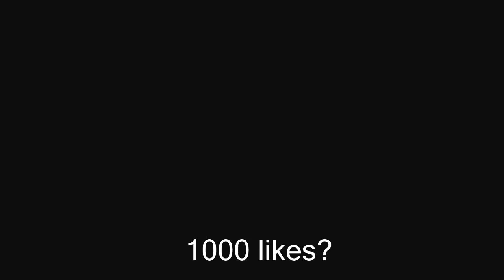Minecraft - HG: Miner e Forger - 9 kills - Dupla com NaletoXD - Casinhas são legais u.u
▬▬▬▬▬▬▬▬▬▬▬ஜ۩۞۩ஜ▬▬▬▬▬▬▬▬▬▬▬▬▬
▓▓▓▒▒▒░░░ LEIA A DESCRIÇÃO DO VÍDEO ░░░▒▒▒▓▓▓
▬▬▬▬▬▬▬▬▬▬▬ஜ۩۞۩ஜ▬▬▬▬▬▬▬▬▬▬▬▬▬

✘Gostou do Vídeo? Não se esqueça seu like :DDDD

● Textura usada: Budobeta

✘Galera, se quiserem qualquer maquina da desirehost com desconto de 10%, entra no coloque meu cupom: GHOSTUEP10

✘Vamos chegar a: 1000 likes?

✘Joguem PvP sem lag nenhum: battlecraft.com.br

✘Gosta do meu conteudo? acha que pode me ajudar a evoluir cada vez mais de alguma forma? então seja meu patrão :d